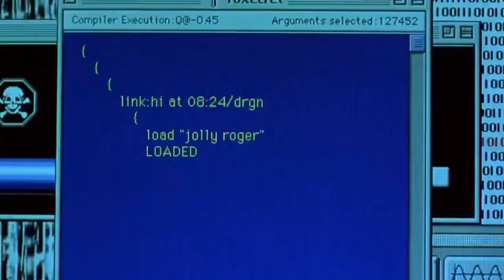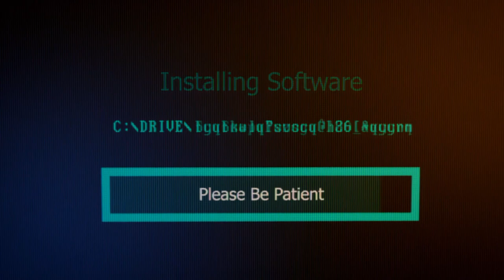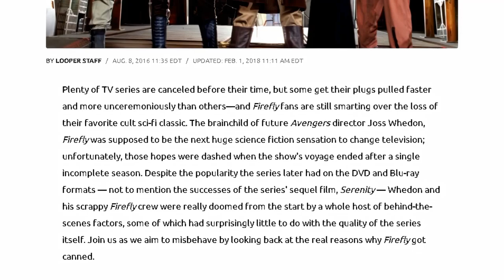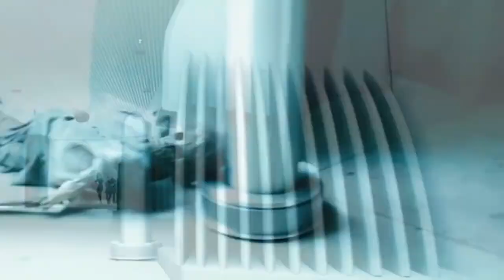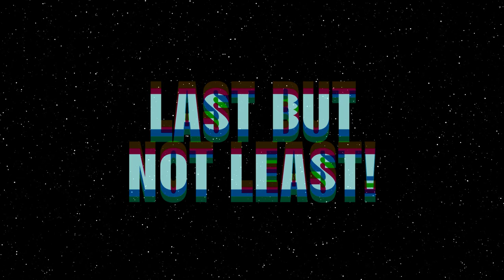Star Trek, Stargate, Firefly & Battlestar Galactica Viruses We're Glad Aren't Real!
Firefly Aim to Misbehave Apparel is back!